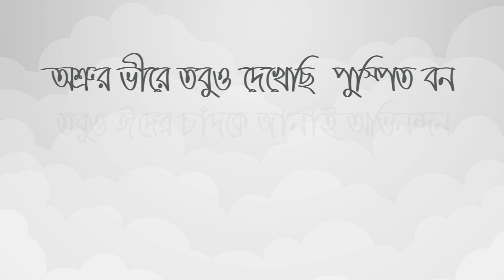Qurbani Eid Presentation: ঈদের আকাশ আবার যেন জোস্নারাঙ্গা হয়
সহায়তায়: প্রজন্ম মিডিয়া